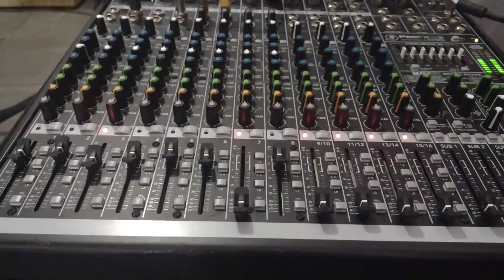Perú Privilegiado - Israel Verbo de Vida (Práctica - Sábado santo)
Practicando en la hora del refrigerio. Sábado Santo Aeminpu Brasil